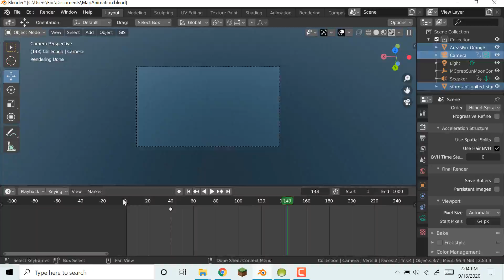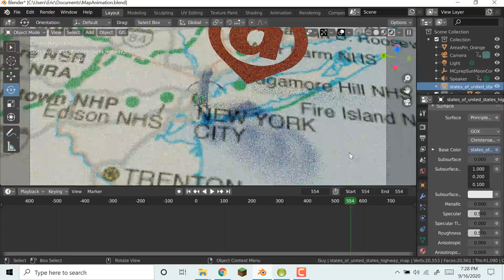Blender 2.8 Character Rigging!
Hey guys in this video i will be rigging a character Armature in Blender 2.8 enjoy!